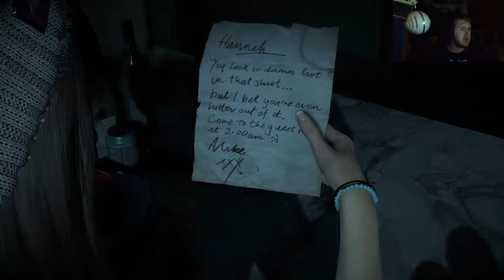Until Dawn Walk-through Deathly Prank Part 1 - (PS4 Let's Play Game play Live Commentary)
Until Dawn Walk-through Part 1 - (PS4 Let's Play Game play Live Commentary)

 ►Wasssssup guys my name is Cuffy, This is my lets play of Until dawn this is my 2nd time playing though this game, Did record the whole game with my very good friend GamingCystic
but for some f**k up reason the whole recorded file was crap and kept freezing so was unsaveable WHICH sucks as its was the 1st play though, But heyho as you will see it still makes me jump and
it will not be the same as the 1st play though as i will be choosing differnt choices, So join me on my solo adventrue full on jump scares and trying to save as many people as i possibly can!,
Hope you enjoy the play-though guys if you would be so kind to link comment and subscribe this will help me out massively see you in the next video guys peace :).

 ►Plot: ►
When eight friends become trapped on a remote mountain getaway gone wrong, things quickly turn sinister and they start to suspect they aren’t alone. Every choice the player makes while playing as each of the eight friends – even the seemingly trivial ones – will carve out a unique story. The player's actions alone determine who survives until dawn.

Until Dawn is an interactive drama survival horror video game developed by Supermassive Games, published by Sony Computer Entertainment for the PlayStation 4. It was originally scheduled to be released on the PlayStation 3 and feature PlayStation Move support, but in August 2014, the game was reintroduced as a PlayStation 4 exclusive.  It was released worldwide in August 2015.

Until Dawn was met with a positive critical response upon release, with praise directed at the visuals, choice mechanic, horror elements, music, voice acting and gameplay design. Most of the criticism the game drew was concerning the story, mostly the second half, camera angles, character movements and partially linear plot.

(Ignore)

Walkthrough, Gameplay, Part, Commentary, Ending, Intro, Ending, Introduction, trailer, review, Opening, Let's,
 Play, Playthrough, Lets, Achievement, Guide, video, game, Mission, Video Game, Games, single, player, console,
  HD, new, high, definition, 60 fps, 1080p, Until Dawn (Video Game), PlayStation 4, pewdiepie, pewdie, pewds,
playthrough, walkthrough, walk through, video games,  lets play, until dawn, until dawn part 1, cuffy, cuffyy,
cuffyyy, cuffyyyy, cuffyyyyy